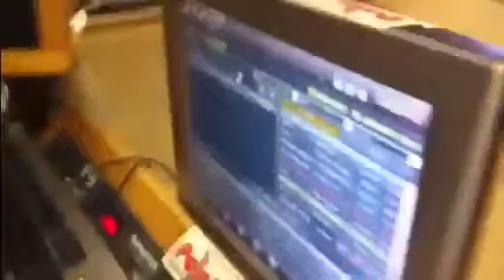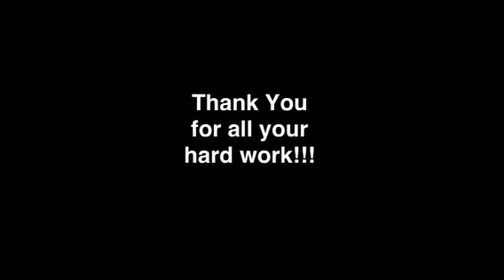PGR bring it on fan video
A video showing all fans of the girl band Pretty Girl Rock singing, dancing and having fun along to their song. Check it out :)